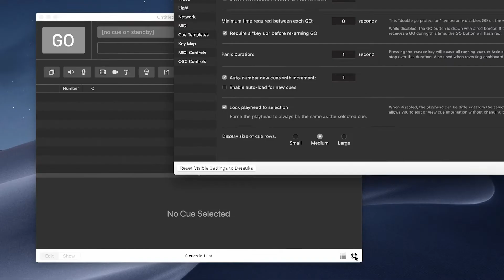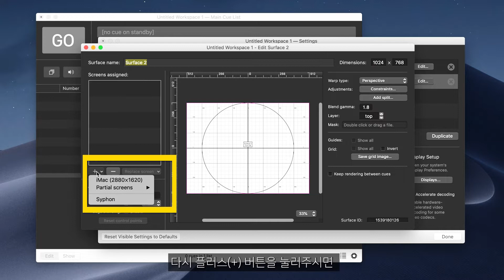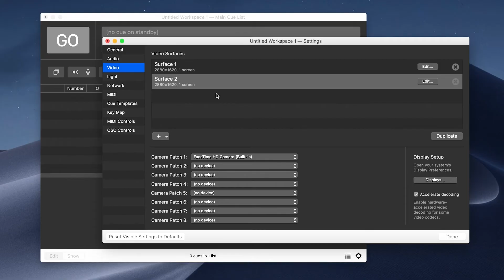큐잘알이 알려주는 영상큐랩 그 첫번째, 디스플레이 셋팅하기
영상큐랩을 쓰고싶다면 먼저 디스플레이 셋팅부터!